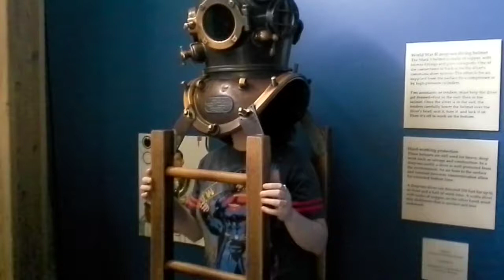Oregon Coast Aquarium..